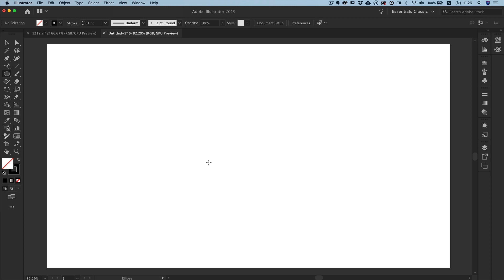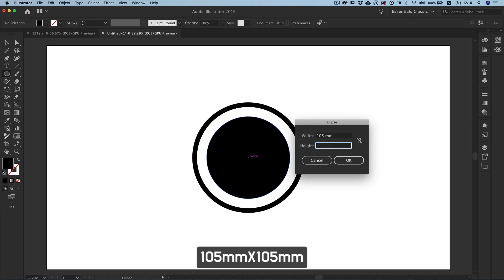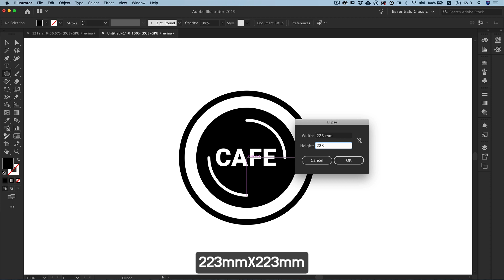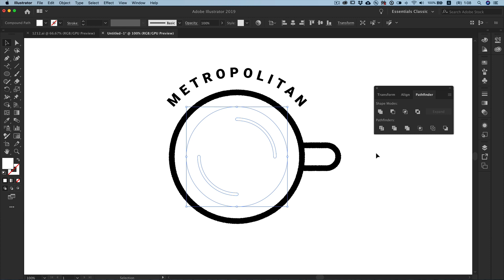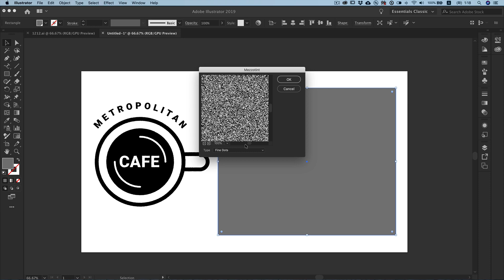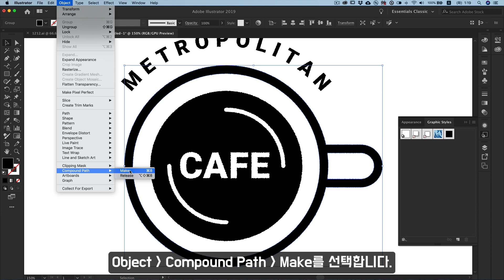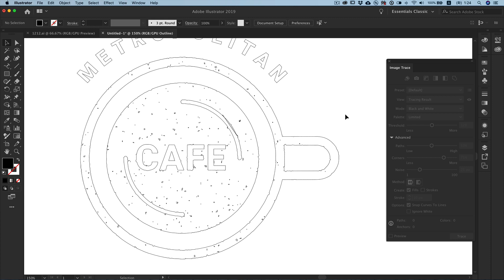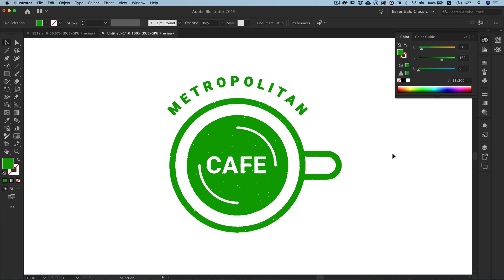Ai-Stamp textured logo design.[Eng Sub] 스탬프(도장) 질감의 로고디자인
Attempting a stamp textured logo design.
Apply powerful Photoshop filters within Illustrator, and maximize the benefits of Illustrator by converting the applied filter effects to vectors.

로고에 아날로그 느낌이 나는스탬프(도장) 기법을 시도합니다. 일러스트레이터 내, 강력한 포토샵 필터를  적용해 보고, 또 적용한 필터를 벡터로 변화 시켜 주는 작업을 통해 일러스트레이터의 장점을 극대화 합니다.